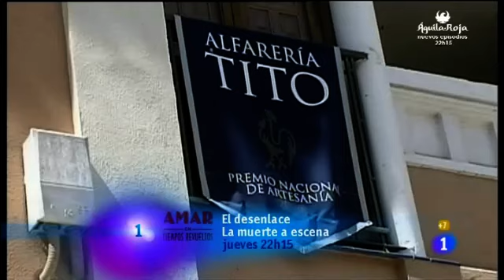Gente, 05-09-2011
Gente tve 1